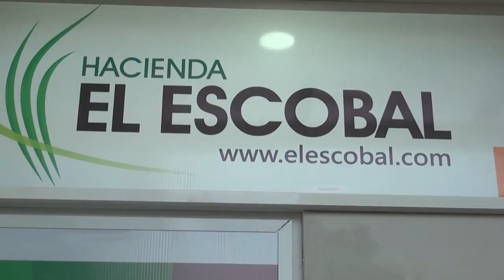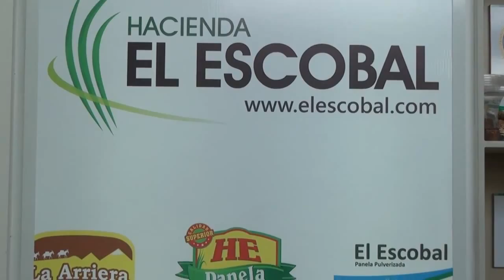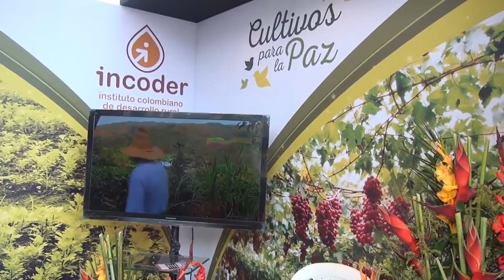EMPRESAS Y EMPRESARIOS